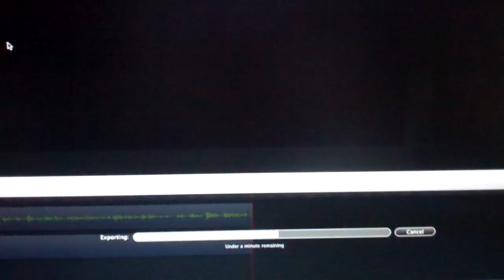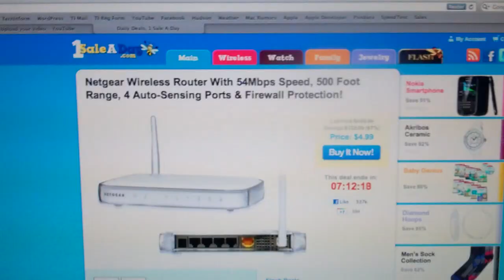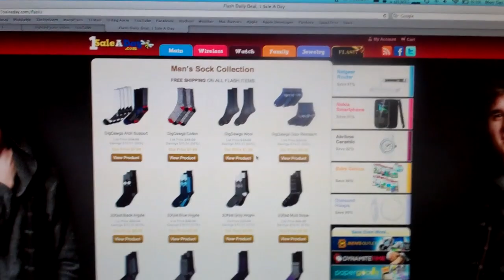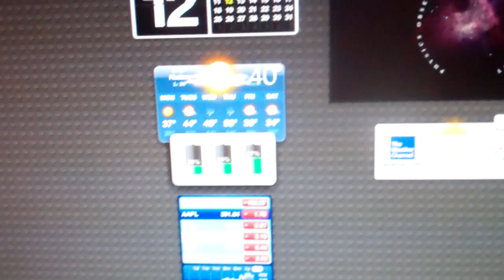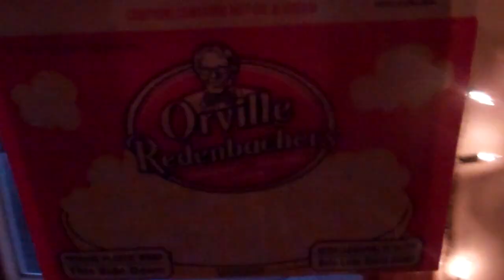I LOVE POPCORN 12/12/11 - Day 365!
1 year!  You decide:  should I continue?